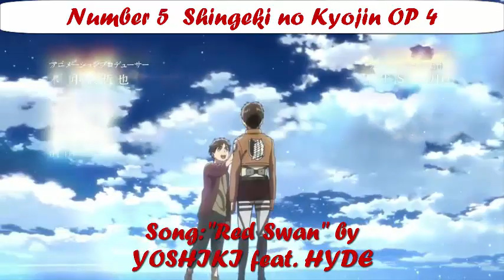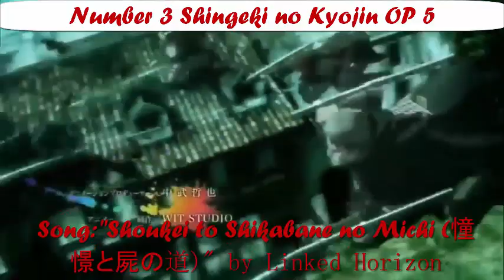My top 5 Openings from Shingeki no Kyojin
Shingeki no Kyojin OP-"Guren no Yumiya (紅蓮の弓矢)" by Linked Horizon
Shingeki no Kyojin OP 2-"Jiyuu no Tsubasa (自由の翼)" by Linked Horizon
Shingeki no Kyojin OP 3-"Shinzou wo Sasageyo! (心臓を捧げよ！)" by Linked Horizon
Shingeki no Kyojin OP 4-"Red Swan" by YOSHIKI feat. HYDE
Shingeki no Kyojin OP 5-"Shoukei to Shikabane no Michi (憧憬と屍の道)" by Linked Horizon